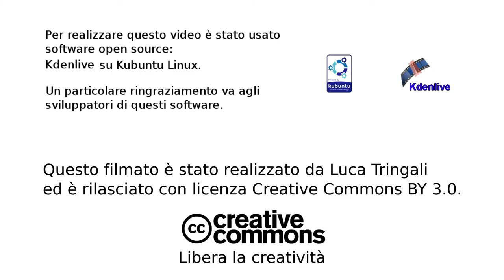Polyjuice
Harry Potter's Polyjuice potion in Kdenlive.